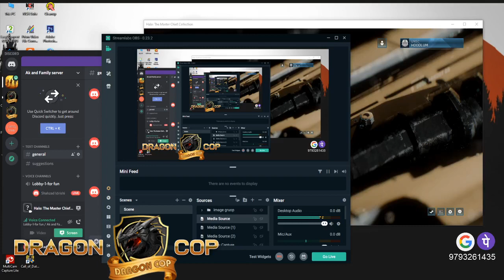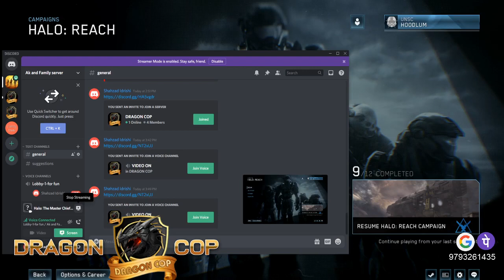HOLO-3, REACH Ka Part 11- The Pillar Of Autumn epesode-2